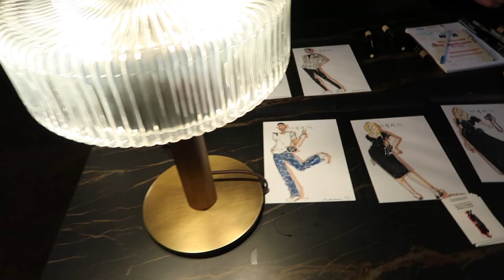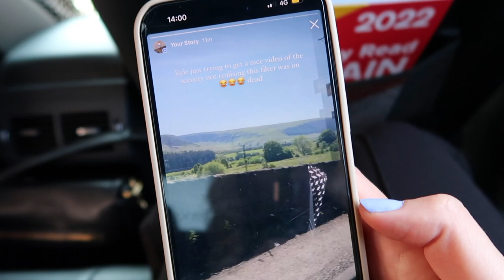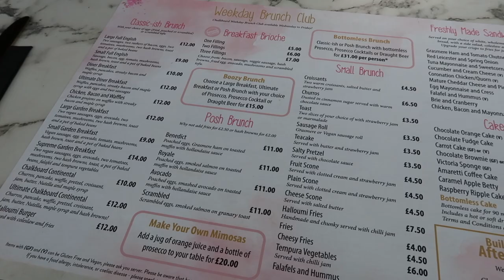MY FIRST VLOG!! | COME TO AN EVENT WITH ME, MANCHESTER, MY BIRTHDAY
Hi guys! Welcome to my first YouTube video. Hope you enjoy xxx